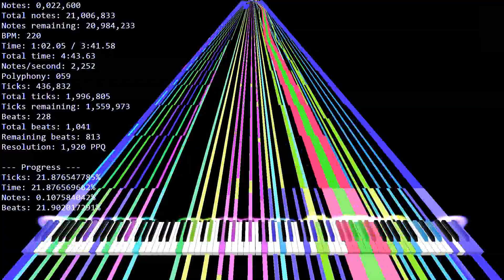[Black midi] Sarah suharini & Alfie Zumi - DJ SAH 21 mil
Midi made by ardi hacker BMI
Note count: 21,006,833
Soundfont: FluidR3_GM.sf2
Synth: Keppy's MIDI Converter with 1 000 voices
Prorgam Used: CJC note nounter (Modded note counter by Miles), Zenith, AviUtl

*: Modded note counter by Miles